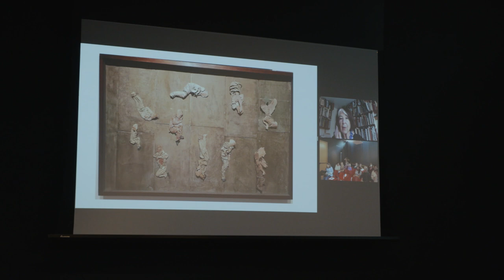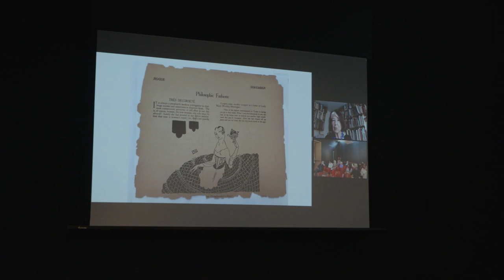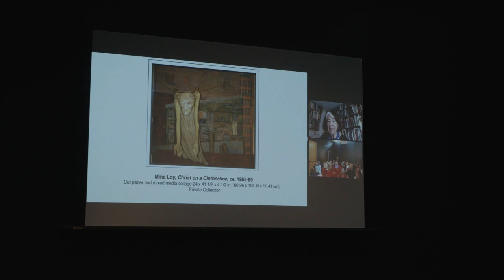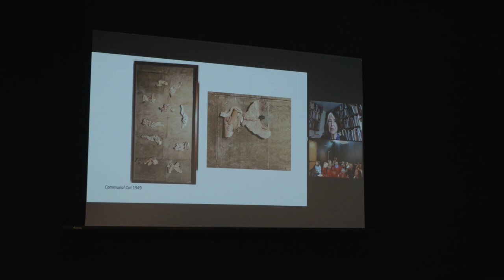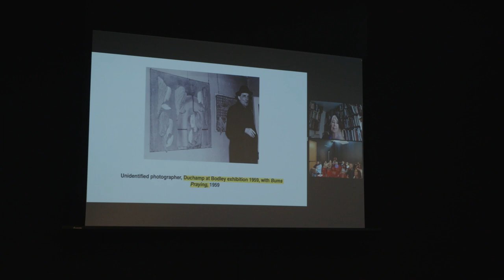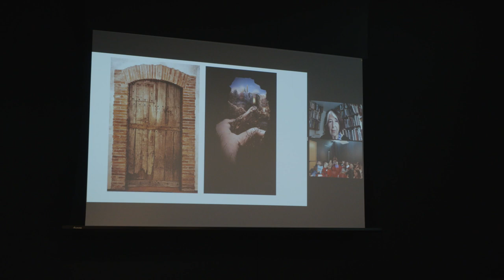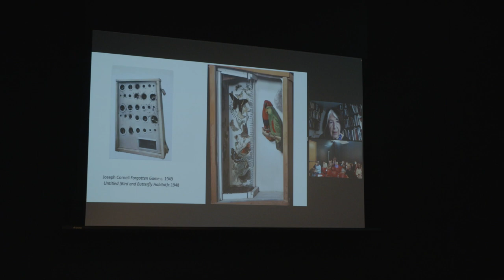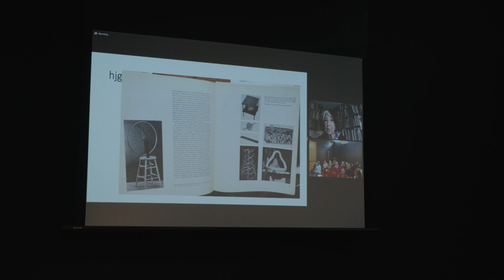Dawn Ades speaks on Mina Loy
Dawn Ades speaks on artist and poet Mina Loy

Dawn Ades, Professor Emeritus of Art History and Theory at the University of Essex, spoke at the public symposium marking the closing of the exhibition "Mina Loy: Strangeness Is Inevitable"on September 15, 2023 at the Bowdoin College Museum Art. Featuring a range of international experts on Mina Loy—including art historians, literary specialists, and poets—the symposium reflected on the remarkable impact of Loy’s work historically and in the present day.

Recorded on September 15, 2023 at the Bowdoin College Museum of Art, Brunswick, Maine.